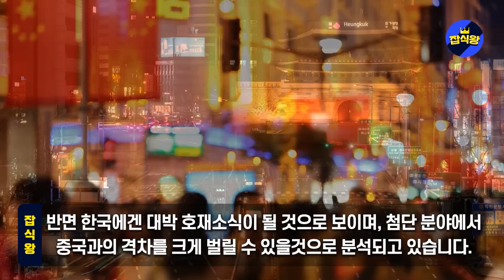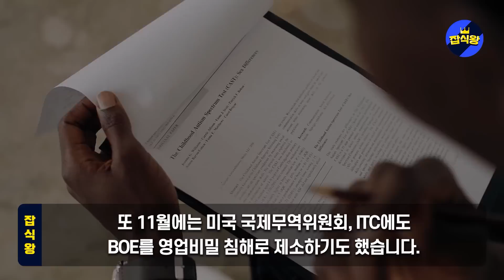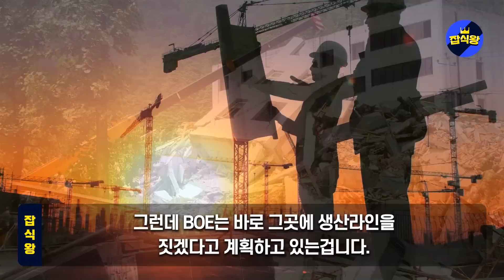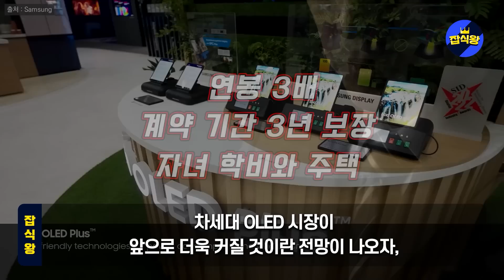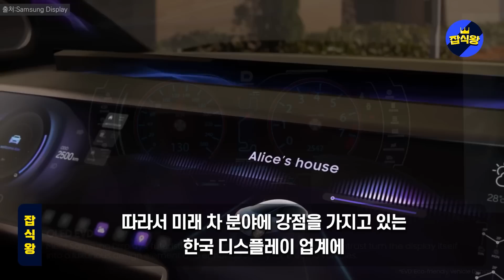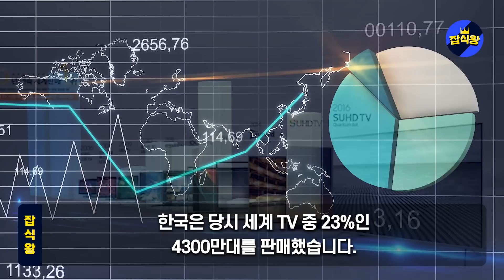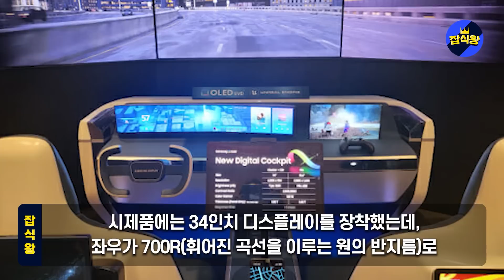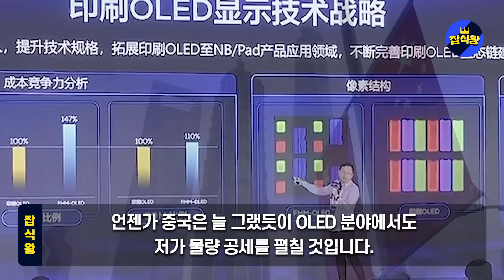“韓 잡겠다던 중일 뒤통수 대참사” 미국, 유럽 ‘한국에 몰아준다’ 선언 첨단기술 장악한 韓 미래시장 독주